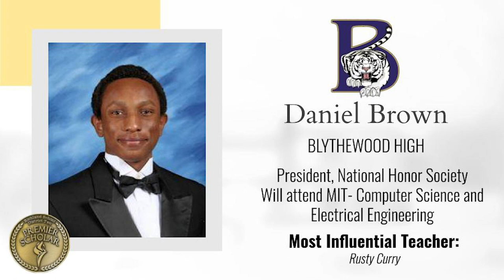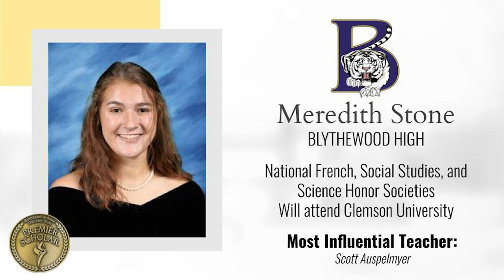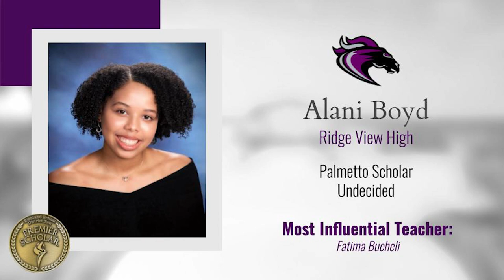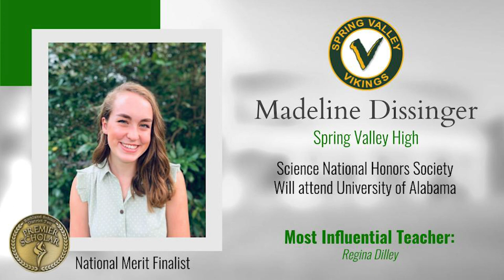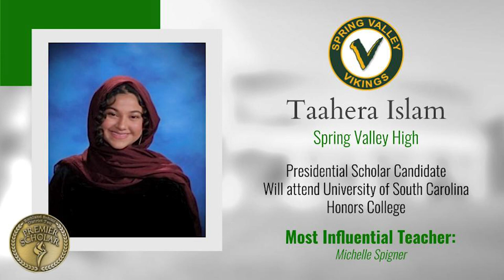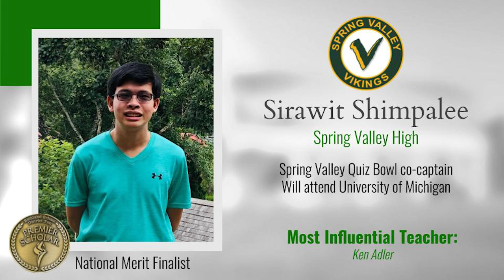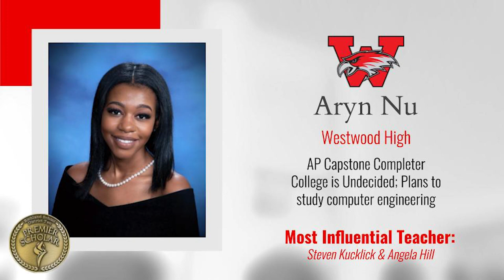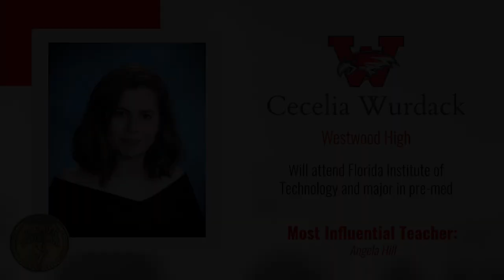Richland 2 Premier Scholars 2021